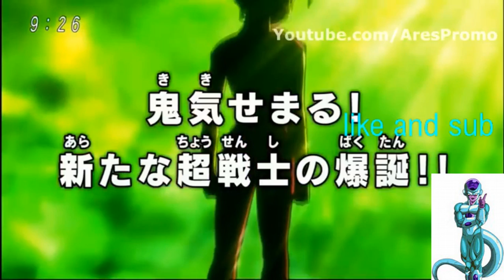dragon ball super 114 preview